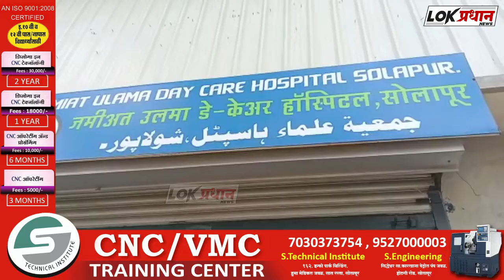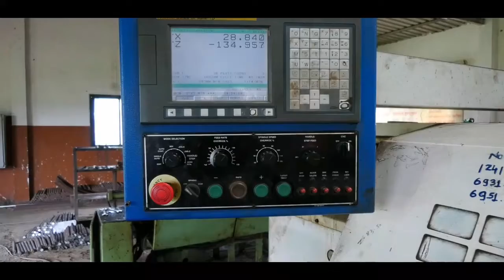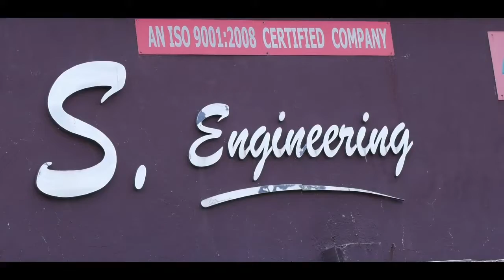जमीयत उलेमा - ए- हिंद जिला सोलापुर की तरफ से हिजामा कैंप रखा गया